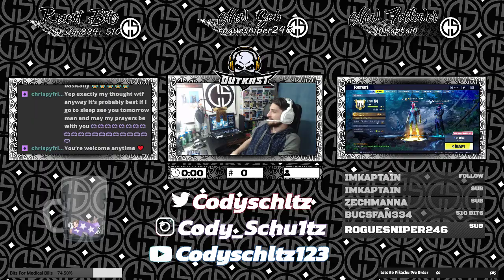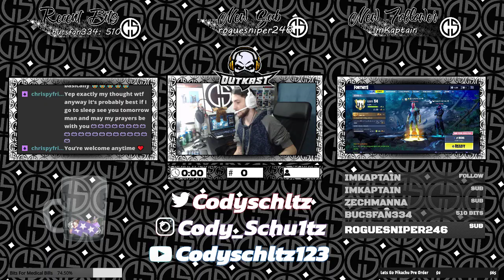Getting Homies They First W's